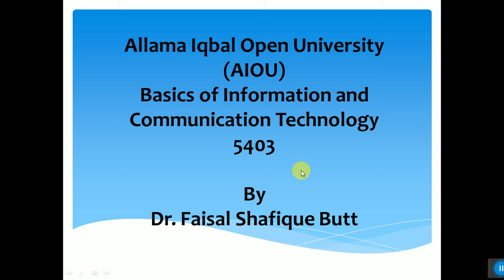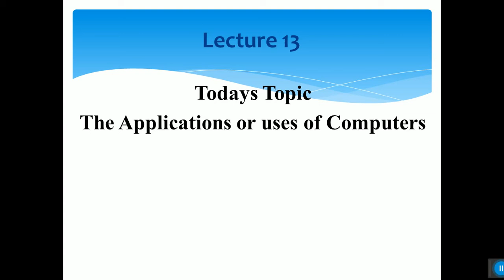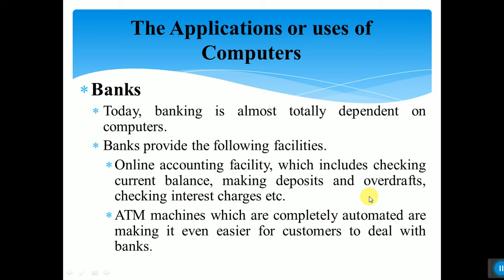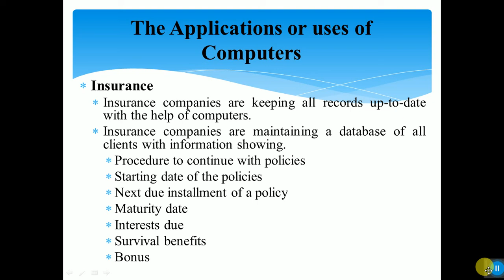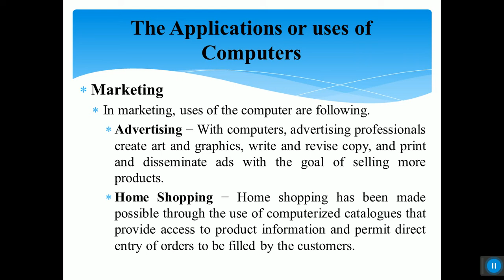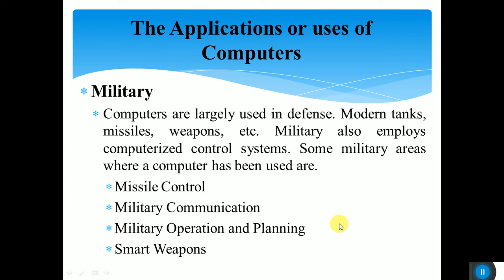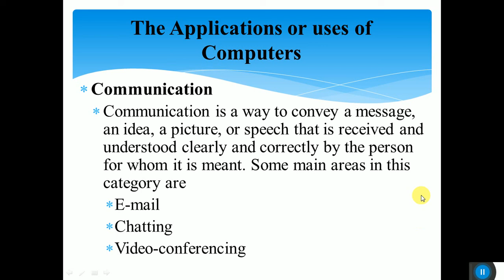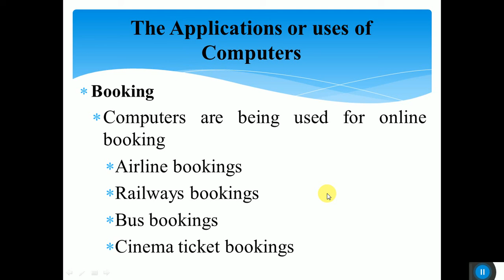The Applications or uses of computer